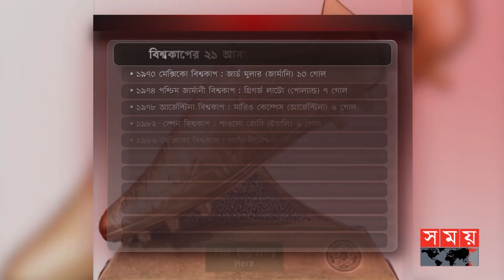সেরা গোলদাতা: মেসি, রোনালদো, নেইমার, এমবাপে নাকি কেইন? | Golden Boot | Leo Messi| Cristiano Ronaldo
শুরু হয়েছে বিশ্বকাপ ফুটবলের মহারণ। বেজেছে হুইসেল। কিন্তু মরুর বুক কে কাঁপাবেন? কে হবেন সেরা গোলদাতা? এ নিয়ে চলছে ক্রীড়ামোদিদের নানা বিশ্লেষণ। সময়ের সেরা ফরোয়ার্ড লিওনেল মেসি,  নেইমার,   ক্রিস্টিয়ানো রোনালদো,  কিলিয়ান এমবাপেরা এ আসরের দৌড়ে সমর্থকদের কাছে অনেকটাই এগিয়ে। বিস্ময়কর মনে হলেও , কিন্তু বাজিকরদের কাছে এদের চেয়েও এগিয়ে ইংল্যান্ডের হ্যারি কেইন!